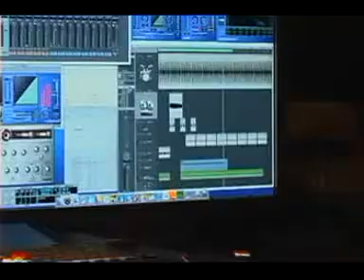এই দূর পরবাসে... Ei Duur Porobashe... [HD]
এই গানের ভাঁজে ভাঁজে লুকিয়ে আছে আমার জীবন...
আমি এবং আমার ফেলে আসা দিনগুলো ঘিরে এই গানটার প্রতিটি লাইন সৃষ্টি হয়েছে...
ei Gaan'tar vaaje vaaje lukiye ache amar zibon...
Ami ebong amar fele asha dingulo ghirey ei Gaan'er protiti line Srishti hoyeche...

আমার অনুপস্থিতিতে কোথাও কি কোনো প্রভাব পড়েছে...!!! মোটেও না...
সব কিছুইতো চলছে আপন গতিতে -- সবাই ব্যস্ত নিজেদের নিয়ে...
তবে আমিই'বা কেন...???
Amar onupusthiti'te kothaw ki kono provaab poreche...!!! motew na...
Shob kichui'to cholche apon goti'te - Shobai Beysto nijeder niye...
Tobe ami'ba keno...???